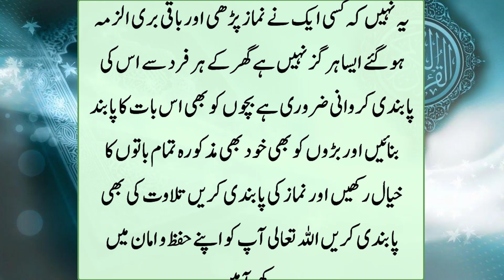Aurtein Jhaaru Lagaty Waqt Ye Parh ly | Hazrat Ali Ka Famous Waqia